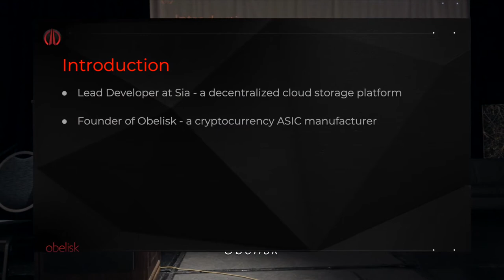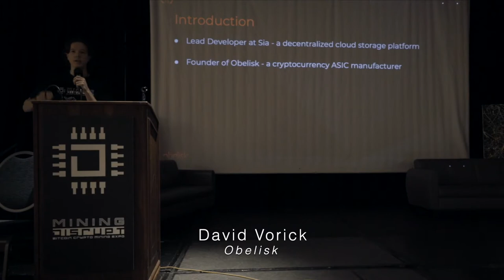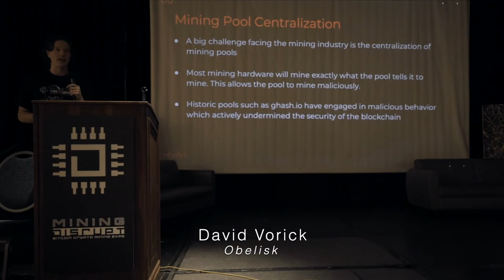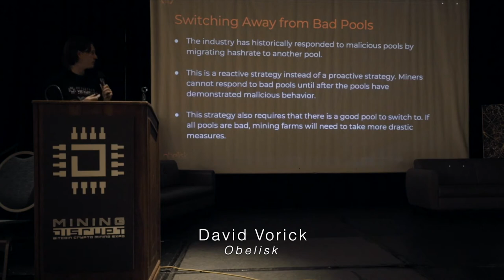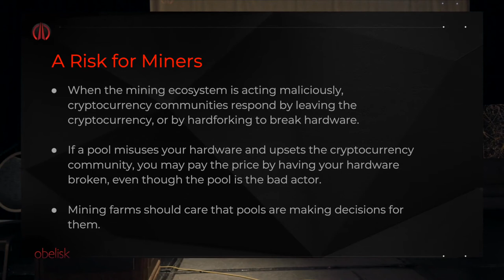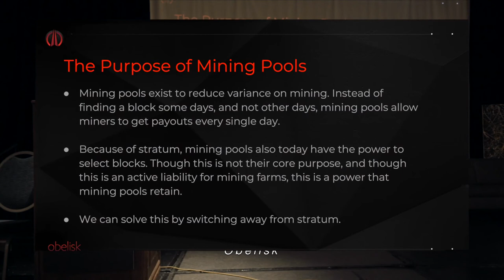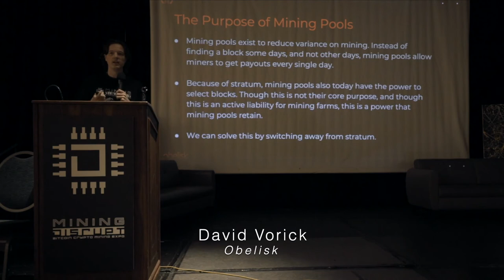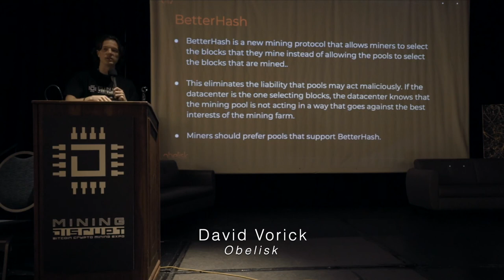Obelisk: Mining Your Own Blocks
Mining Your Own Blocks
by Obelisk and David Vorick
Mining Disrupt Conference 2019